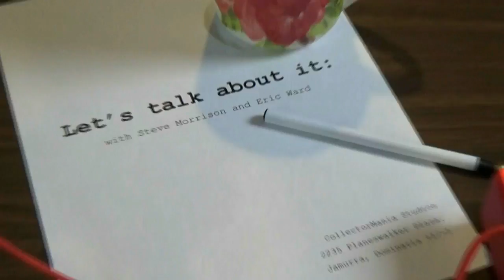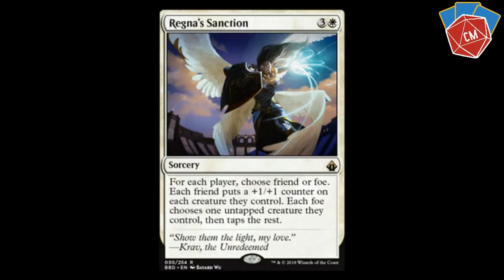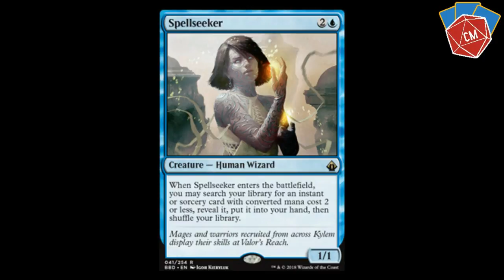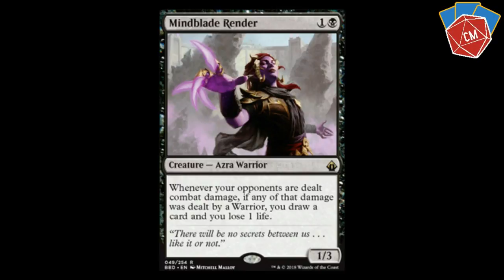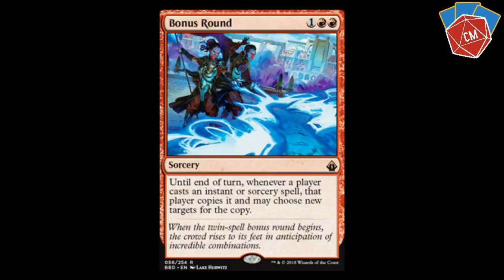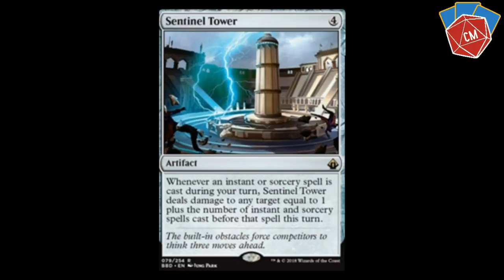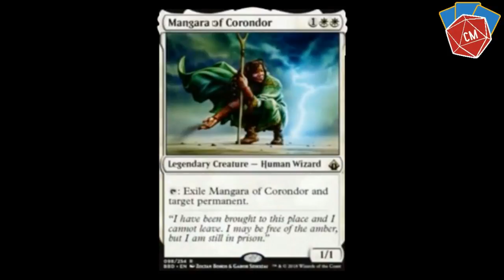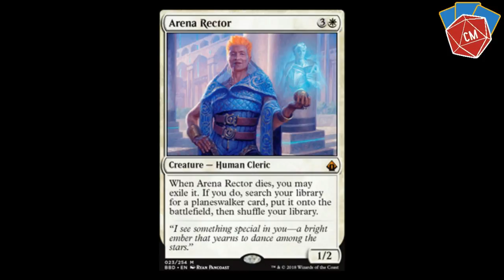Let's Talk about it! Ep 32 Battlebond BOHNANZA!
Steve and Eric are back at the FLGS and go over the exciting new cards and reprints from Battlebond!